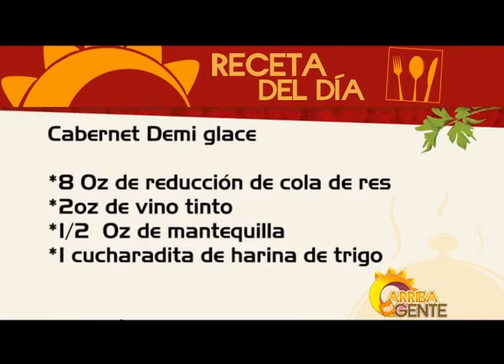1° LA PIZCA DEL SABOR 15 AGOSTO 14